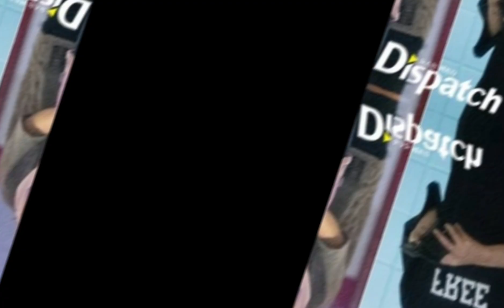SPOTTED: LEE MIN HO AND KIM GO EUN DATING AT EXPENSIVE TRADITIONAL RESTAURANT IN SEOUL!